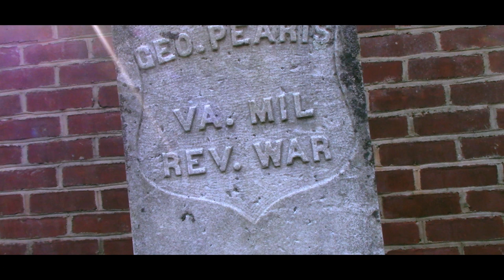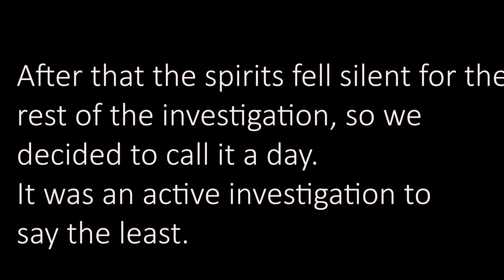Demonic Guardian at the George Pearis Cemetery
The George Pearis Cemetery has a dark past that has forever tainted the energy of this cemetery and the spirits that dwell within it.
During my investigation of the cemetery I came face to face with the evil spirits that are said to guard this cemetery.